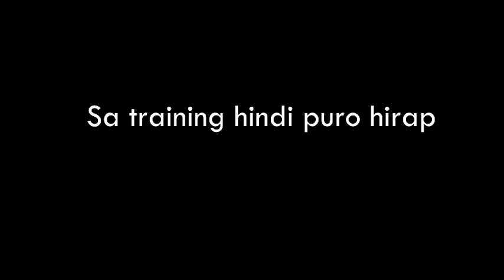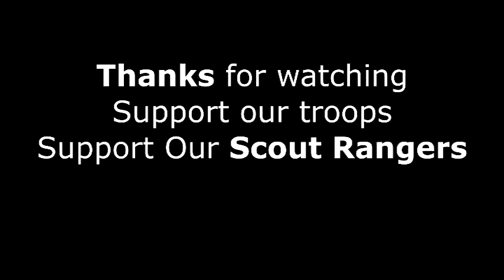Scout Ranger Kulitan (Mannequin Challenge)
Video Credits:
First Scout Ranger Regiment
JM GATCHALIAN
MSG CEZAR CUENCA